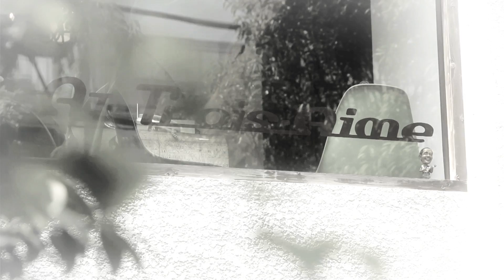At Trois-Aime concept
原宿・表参道の美容室 At Trois-Aime コンセプトムービー FullHD ver